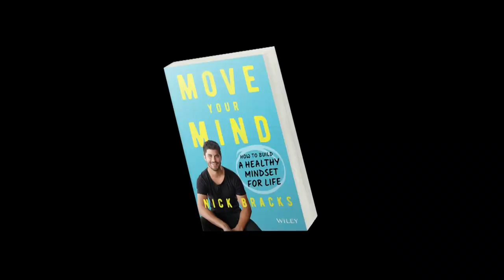Ep#93 - Todd Steinberg, Learning How to Breathe: Move Your Mind w/ Nick Bracks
Todd is the President of Komuso, a necklace concept that slows people's exhale to 8+ seconds calming the entire nervous system. This fashionable artifact was inspired by 17th-century Japanese monks and engineered to quiet the busy mind, which helps relieve anxiety in a natural way.

Along with his fashion designer wife Vanessa, Todd created the first meditation accessory.

In 2017, the couple established Komuso Design with the straightforward goal of giving people a stunning new tool to attain peace of mind. Todd wants Komuso Design to lead the "fashion wellness" movement and change lives in the process.

We would love your support so we can keep growing this show! Please sign up to nickbracks.com to receive a free chapter of my book.

The Move Your Mind book & Audiobook is now Available in stories Australia wide and online globally!

You can also sign up to our new Move Your Mind community group here: moveyourmind.me

We have also relaunched underBRACKS with $1 from every pair going towards mental health.